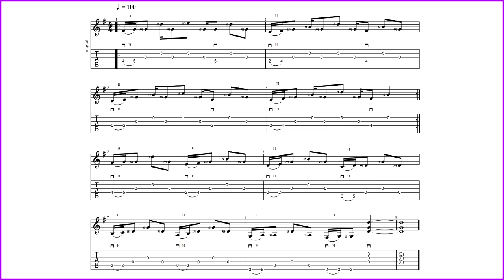Hybrid Picking en Sol Mayor con Cuerdas al aire (Partitura & Tab al final del vídeo)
Hybrid Picking en Sol Mayor con Cuerdas al aire
Aprende una progresión en Sol Mayor con púa híbrida y cuerdas al aire. Empiezo en cuerdas 4, 3 y 2. En la cuerda 4 tocaremos con púa abajo, en cuerda 3 con el dedo medio y en cuerda 2 con dedo anular. Después cambio de grupo de cuerdas pero siempre con la misma digitación. Una vez aprendida la progresión practícalo con metrónomo.